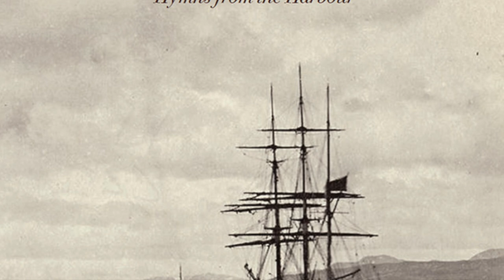Max Marchini - Northern Heavens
from "Hymns From The Harbour"
produced by Max Marchini
RadioCoop publishing
Max Marchini: ebow guitar, acoustic, bass and electric guitars, moog synthesizer, percussion, treatments.